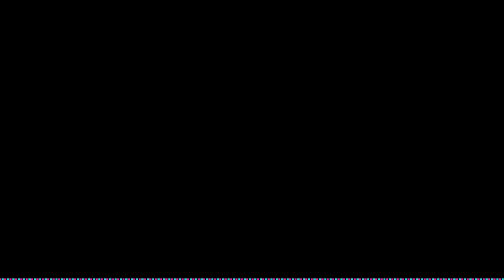Electronic Music🔥PIKASONIC - Forward 🔥No copyright Music🎵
The music track belongs to the respective creator:

If you use the music, please copy and paste in your description

Music Pass:
Channel dedicated to the distribution of electronic music without copyright. Backed by "Creative Commons" licenses.

🔥"Music is an art that should be shared with everyone without limitations"🔥